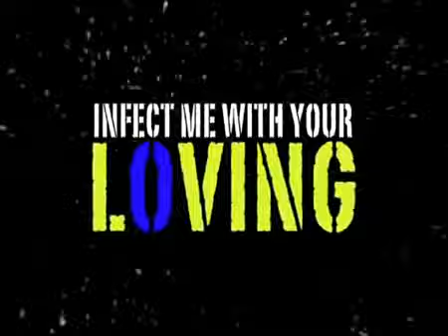Eminem Ft. Кaty Perry Ft. Lil Wayne Ft. B.o.b - E.t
nice xiixi